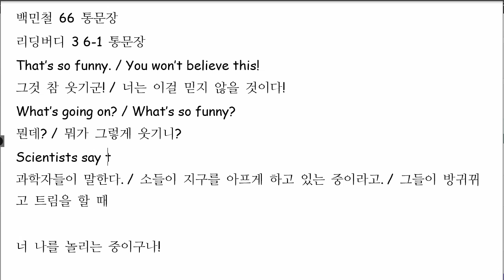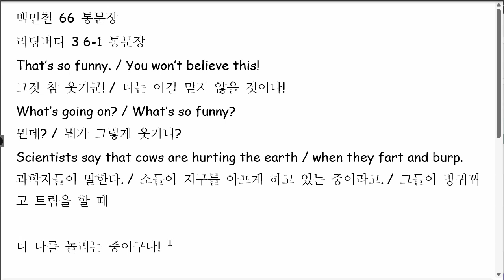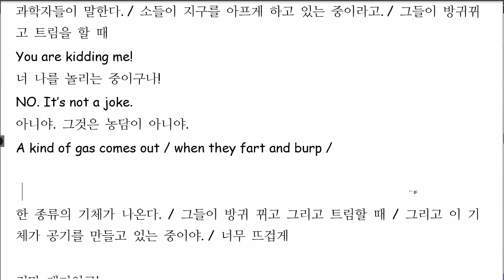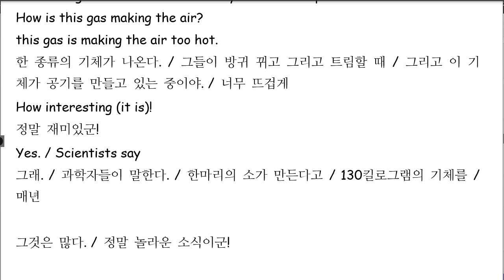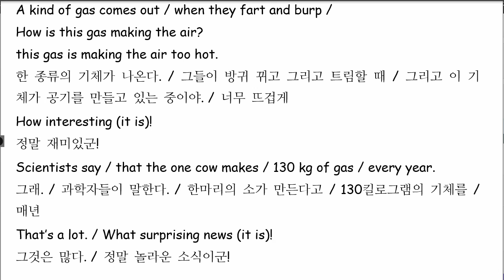백민철 2022 07 07 통문장 성취도 100